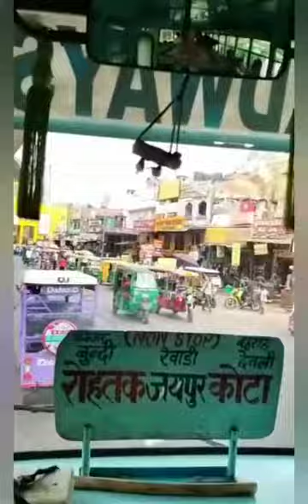रोहतक से कोटा जाने वाली बस के अच्छे नजारे🔥❤️haryanaroadways